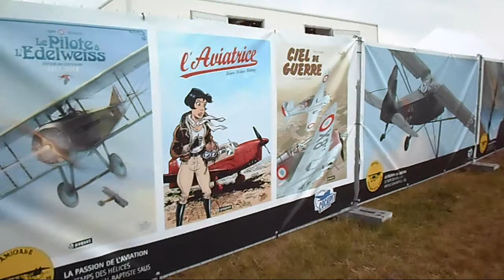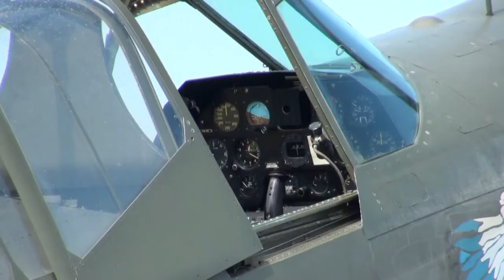PARIS LA FERTE ALAIS 2014 AIR SHOW